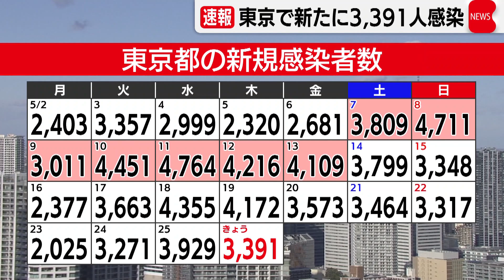東京で新たに3,391人感染（2022年5月26日）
東京都で26日、新型コロナの感染者が新たに3,391人確認されました。先週の木曜日より781人減って13日連続で前の週を下回りました。重症者は３人です。また、10人の死亡が報告されました。